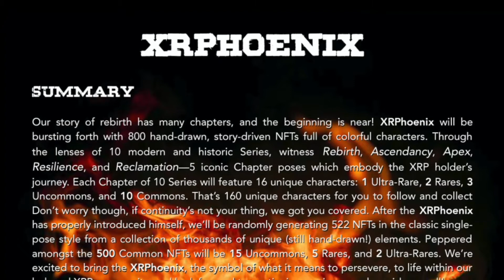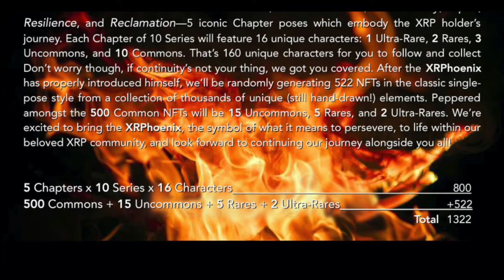NFT Artist Spotlight: XRPhoenix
Built on the XRPL, the XRPhoenix collection consists of 1322 NFTs!
We welcome Shawn Chambers and Joseph Simpson to our show to discuss their projects with our host, Jenna X.

To get more information on this project and to stay up to date, please and on Twitter: xrphoenix20022